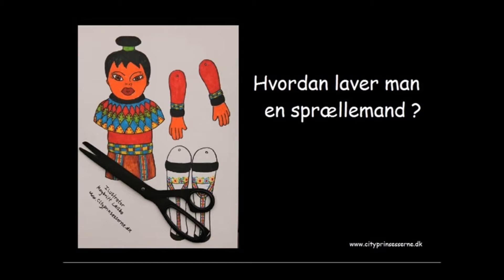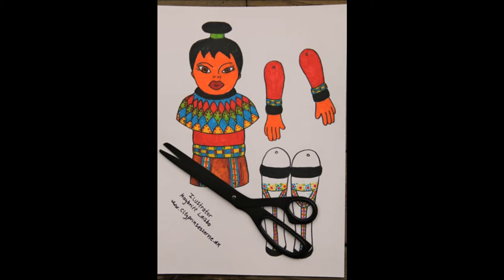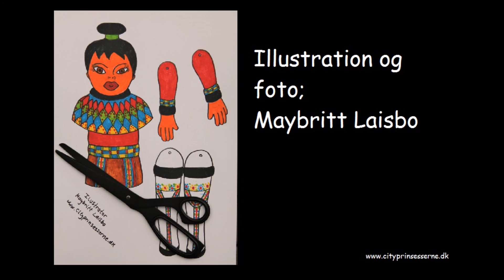DIY hvordan laver man en sprællemand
Hvordan laver man en sprællemand?
Det er ikke så svært enda. Du kan se her på den lille video, hvordan du gør.
Og kunne du godt tænke dig at lave denne sprællemand, enten bare at klippe ud, eller farve den,  skal du bare gå ind på Cityprinsesserne.dk
søge efter; DIY hvordan laver man en sprællemand, så vil du kunne både se billede med sprællemanden med og uden farver. Så kan du bare printe den ud derfra.
eller gå på dette link, hvor du også får instruks og modeller til at printe ud, både af damen, damen med den grønlandske nationaldragt og musen Metermål.